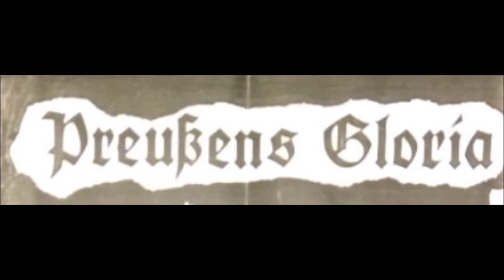Preußens Gloria - Live in Wunstorf 1986 [Incomplete Concert]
-Punkrock from Germany-
Setlist below!
For fans of details: recorded at the 18.01.86 .

Setlist:
I. Intro ( 00:00 - 02:21 )
II. Es Lebe Der Kaiser ( 02:21 - 05:01 )
III. Bunkerstimmung ( 05:01 - 07:33 )
IV. Heile Welt ( 07:33 - 09:54 )